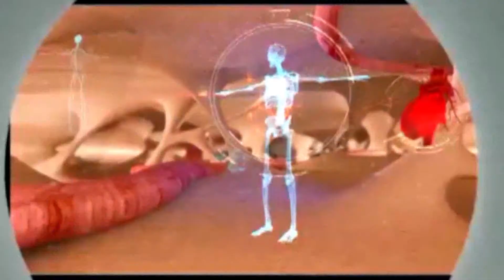"ஆரோக்கியமே ஆனந்தம்" Aarokiyame Anantham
ஆரோக்கியமே ஆனந்தம் ஒரு சிறப்பான மருத்துவ நிகழ்ச்சி ஆகும். இதில் பெயர் பெற்ற பல மருத்துவர்கள் கலந்துகொண்டு தங்கள் ஆலோசனைகளை பார்வையாளர்களிடம் பகிர்ந்துக்கொள்ள இருக்கிறார்கள். இந்த நிகழ்ச்சி உங்களுக்கு பயனுள்ளதாக இருக்கும். தவறாமல் பார்த்து பயனடையவும்.

Aarokiyame Aanantham is a Tamil health show where renowned doctors appear and share their knowledge on the expertise they have. Nambikkai TV is proud to present this informative show to our valuable audience and we believe this will be a great information on health awareness.

In this show, we have Dr. Preetha MBBS.DGO. Dr. Preetha is going to share about medical complications, reasons, solutions, and prevention tips in during pregnancy time.